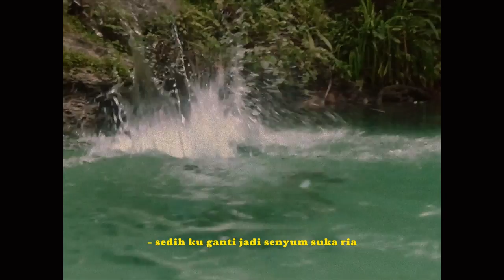Monita Tahalea, Gaby Cristy -- Pesan Singkat (Video Lirik)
Video ini merekam perjalanan dan pertemuan singkat kami dengan teman-teman di Biak yang mendedikasikan waktu dan tenaga mereka untuk membimbing dan mendampingi anak-anak di daerah terdalam Biak, Papua mendapatkan hak mereka sebagai anak dibidang pendidikan.

Video ini kami persembahkan untuk seluruh anak Indonesia, terutama di Papua. Kiranya mereka merasa dan sungguh mengalami perhatian dan kepedulian kita semua akan kesejahteraan mereka disegala aspek dan masa depan mereka. Maju terus anak Indonesia, semangat belajar, bertumbuh, dan berbahagialah.

*Pesan Singkat* dari mama Yehima:
"Noken adalah salah satu alat yang menampung semua menjadi kebutuhan kami. Dan lewat Noken ini kami menitipkan semua kerinduan dan harapan kami.."

Video dibuat oleh Syifa Syauqy Alby